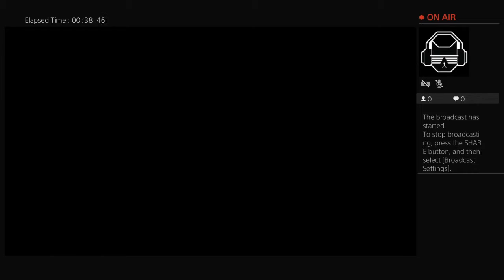Horizon Gameplay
Playin on New Game +